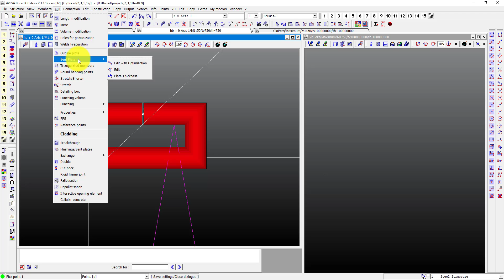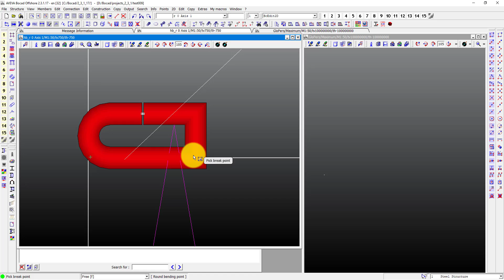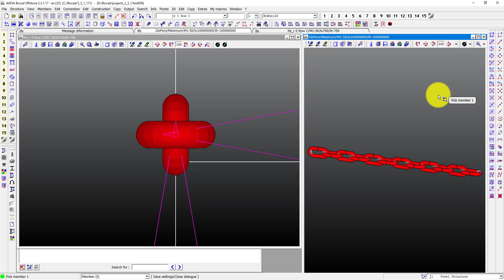FAQ 076 - AVEVA Bocad - Model a chain [with captions]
Here's a little video on how to model a chain. This is not something which is often modelled as most users will store this type of elements in library for future use.